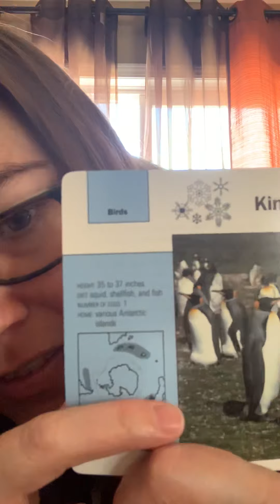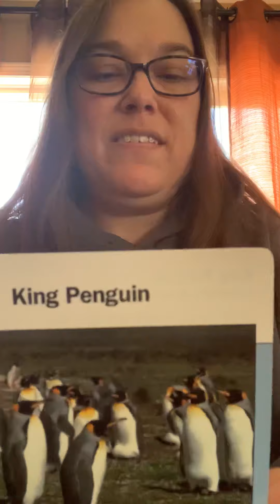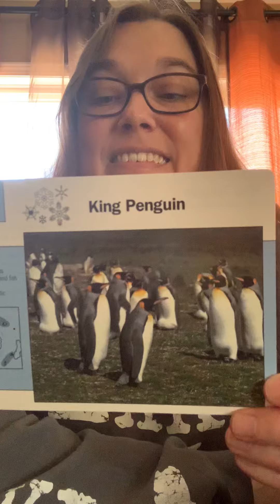April 26, 2020